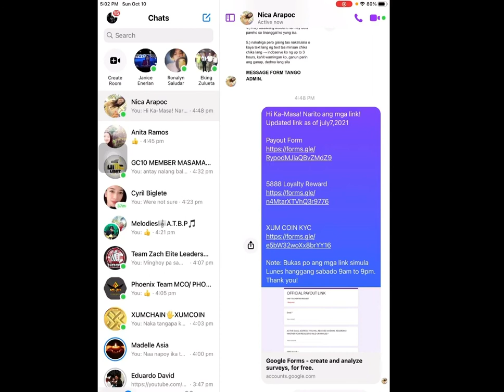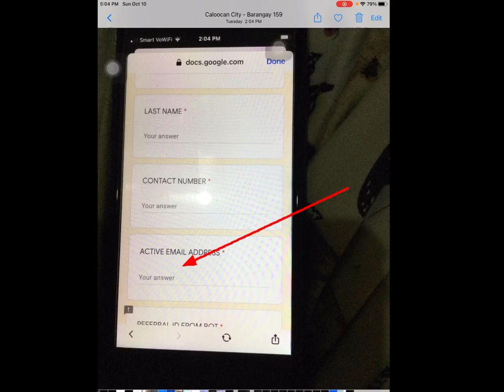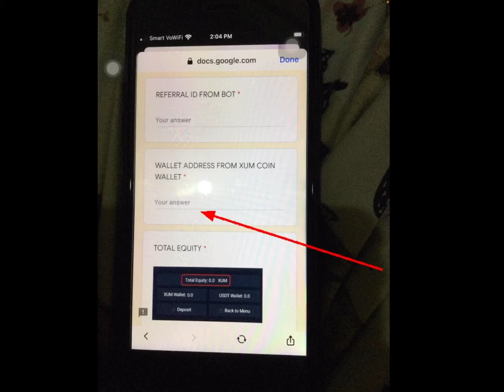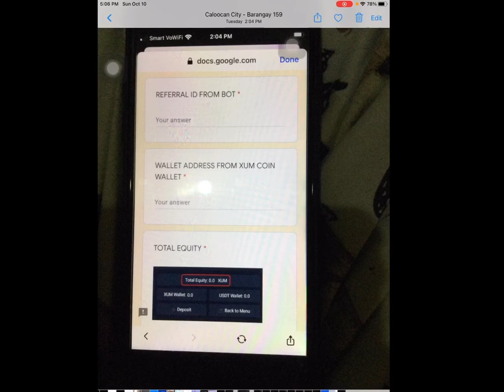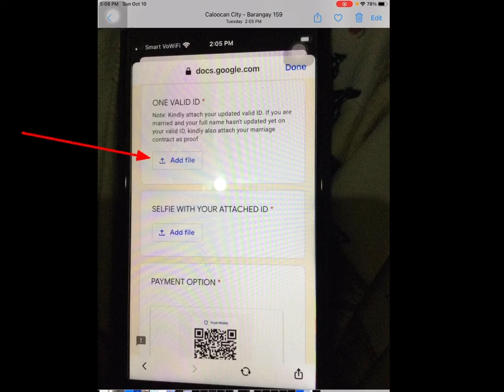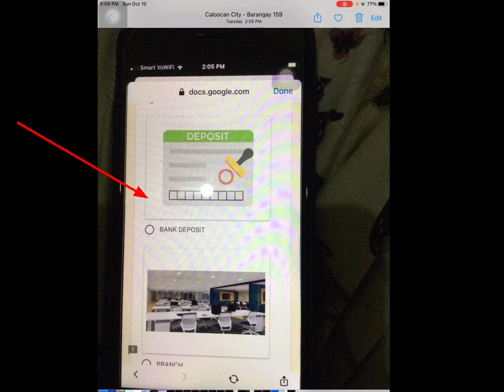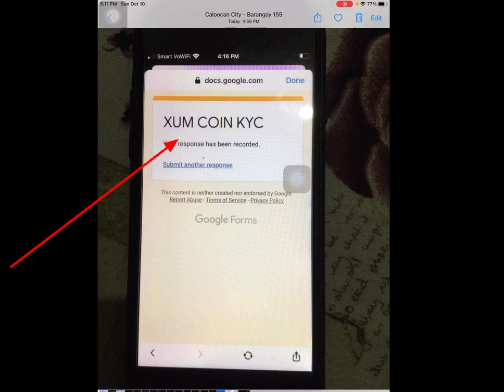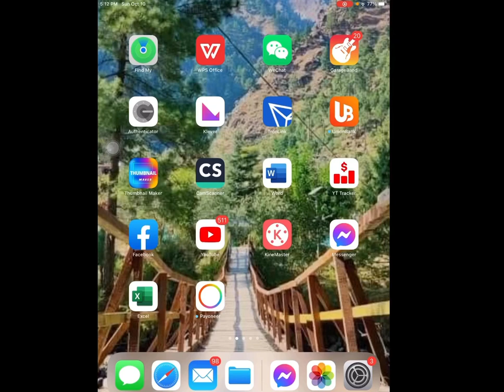PAANO MAG KYC…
XUM WALLET COIN COIN..KYC
TULOY TULOY LANG ANG PAG FILL UP TAS SUBMIT THEN ANTAY LANG PO TAYO
 SA REPLY MALALAMAN NA NATIN YON  NA BIGLA NALANG PAPASOK SA ATING
XUM WALLET ANG GALING TELEGRAM .. TIIS TIIS LANG PO TAYO HANGGANG
 SA MAGING SUCCES PO … SHOUT OUT SA MGA MATYAGANG NAG ANTAY

 PARA PO SA IBA KUNG VIDEO TUTORIAL…